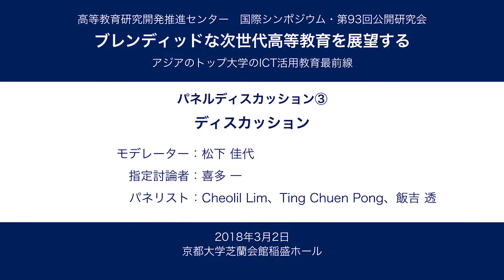京都大学高等教育研究開発推進センター国際シンポジウム「ブレンディッドな次世代高等教育を展望する」パネルディスカッション 2018年3月2日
京都大学 高等教育研究開発推進センター 国際シンポジウム
「ブレンディッドな次世代高等教育を展望する」
モデレーター：松下 佳代
パネリスト：Ricky Yu-Kwong Kwok, Cheolil Lim, Ting Chuen Pong, 飯吉 透

2018年3月2日
京都大学 芝蘭会館（本館） 稲盛ホール

その他の映像は以下よりご覧下さい。